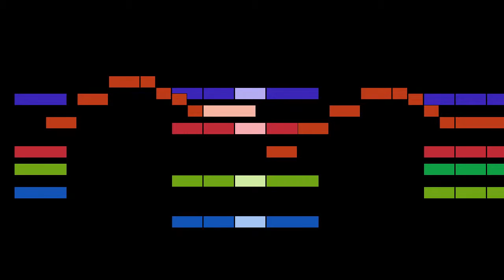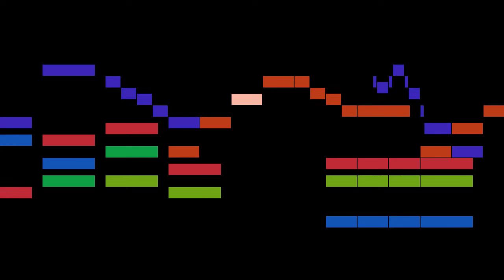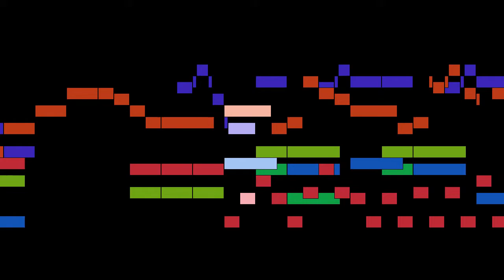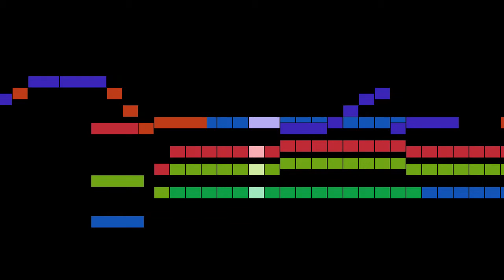Beethoven - 2. Adagio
An animated score of "2. Adagio", from Sextet in E-flat major, Op.71, by Beethoven.